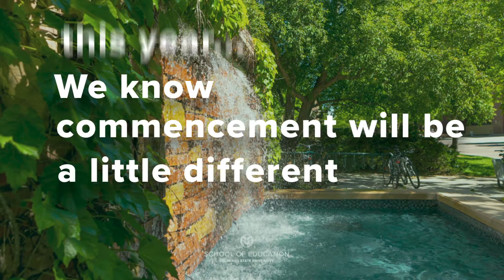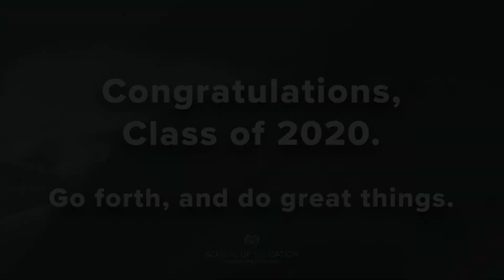Congratulations, Class of 2020!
Graduates, we celebrate you for the hard work you’ve put in throughout your time at CSU, and especially for your grit, determination, and endurance during the past few months. You are remarkable, and we are proud of you.

Congratulations, CSU Class of 2020! Go forth and do great things - we believe in you!